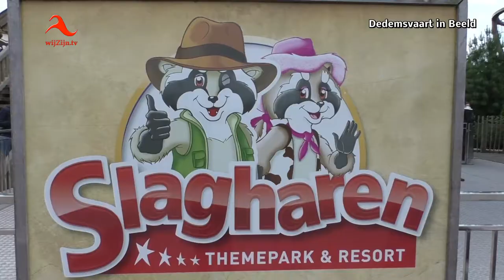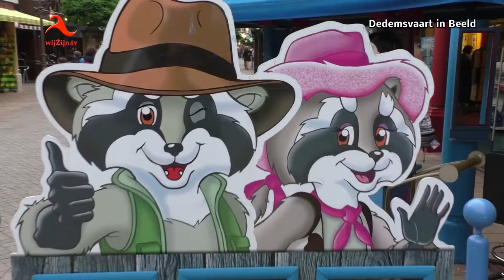Slagharen: 175 jaar - dorpsreünie in het Attractiepark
Slagharen liep maandagavond massaal uit voor een grootse dorpsreünie in het Attractiepark.
Het Attractiepark opende maandagavond, ter ere van het 175-jarig bestaan van Slagharen, de deuren van het park voor (oud)-inwoners van Slagharen, maar ook van Lutten, De Belte en Schuinesloot.
De organisatie van het jubileumfeest wilde graag een moment organiseren waarop alle inwoners elkaar konden ontmoeten. Met ruim 3200 belangstellenden overtrof het alle verwachtingen liet het bestuur van de feestweek weten.
'Het Attractiepark Slagharen maakt een belangrijk onderdeel uit van de historie van het dorp. Tevens wilden wij graag tijdens het 175-jarig bestaan een moment waarbij wij iedereen de gelegenheid konden bieden om elkaar te ontmoeten in de vorm van een reünie.
In nauw overleg met Wouter Dekkers, directeur van het Attractiepark hebben zij besloten om  het park gratis open te stellen,' liet Monique Lamberink, voorzitter van het feestcomité weten.